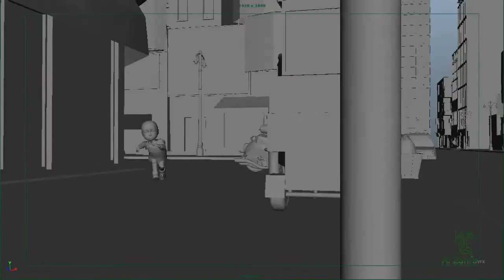Animation storyboard to final Delivery